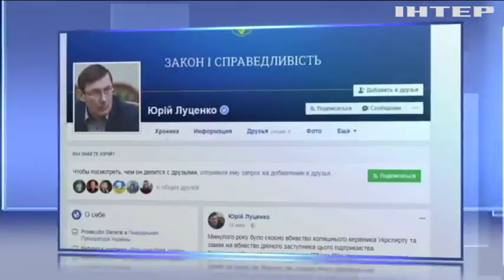В Румынии задержали бывшего гендиректора "Укрспирта"